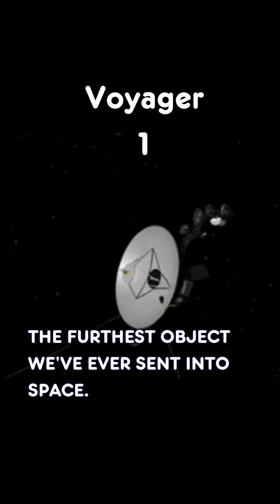Voyager 1: The Loneliest Traveler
47 years in space… and still calling home. 🚀

Voyager 1 has journeyed beyond our Solar System, carrying a Golden Record — humanity’s message to the stars. 🌍✨

👉 Follow @Astrobitica for more stories from the edge of the cosmos. 🌌